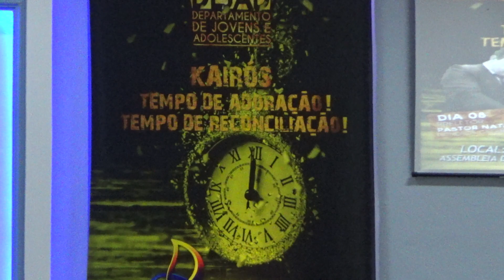34º Congresso de Jovens do Bairro Faculdade - Entrada - sexta 08/11/2019.